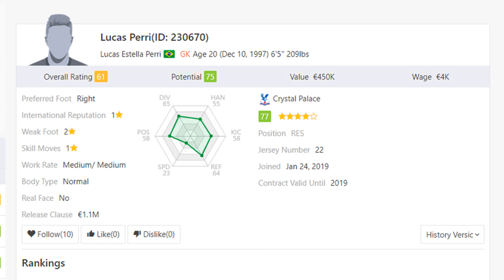O MAIOR GOLEIRO BRASILEIRO PROMESSA DO MODO CARREIRA DO FIFA 19!!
O goleirão da base do São Paulo foi vendido ao Crystal Palace e apareceu no FIFA! Baita promessa!